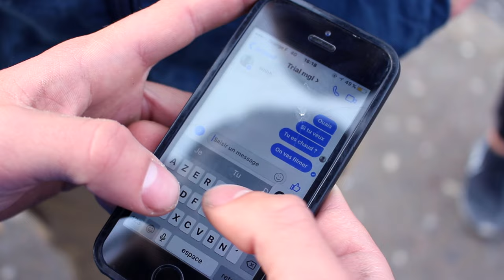Street trial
With Sacha Bestetti.

Merci à Arthur Lacroix de m'avoir prêté son trépied et son traveling.

Caméras: Canon 700d et 600d avec 50mm      18-55 et 18.135

Accessoires: Traveling et trépied manfrotto